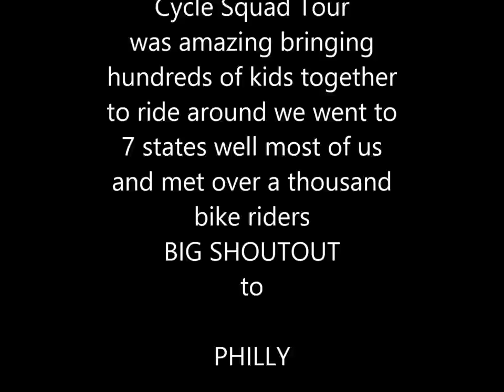Cycle Squad Tour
DJ KHALED, AKON & TI We Takin' Over 5:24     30